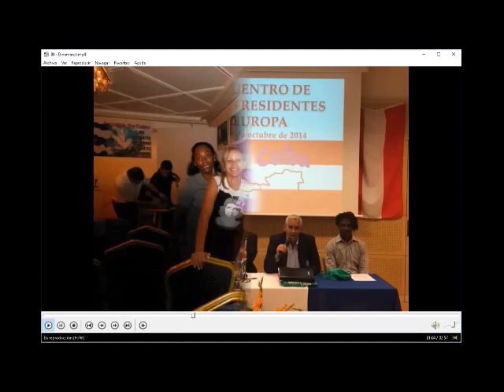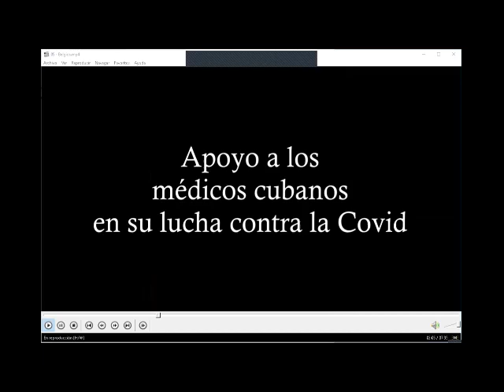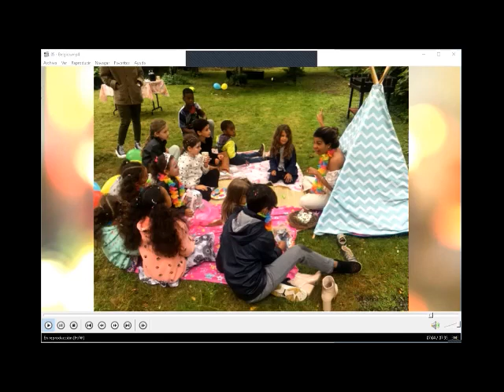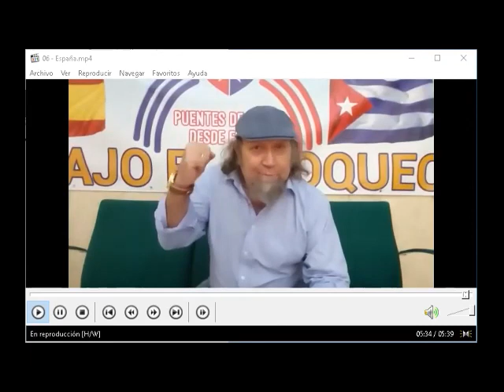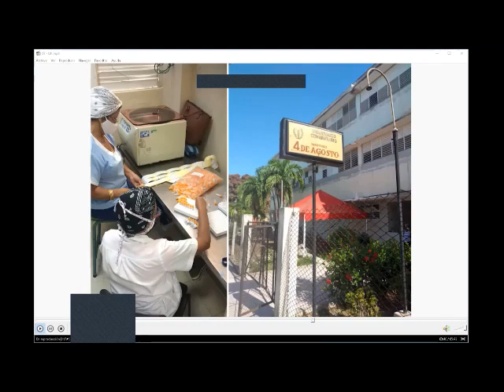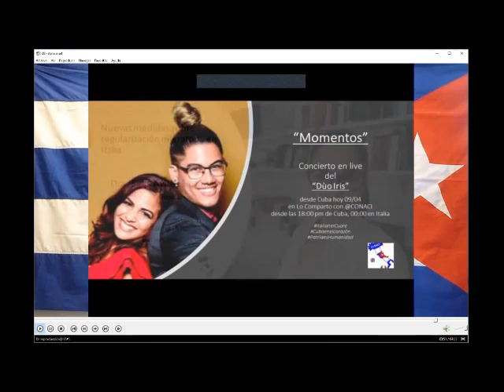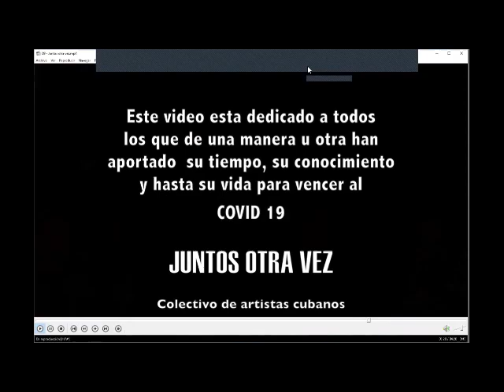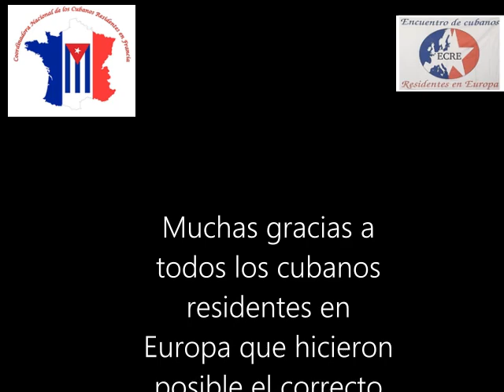ECREV2021- XV ENCUENTRO DE CUBANOS RESIDENTES EN EUROPA- PARIS 2021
Encuentro virtual de cubanos residentes en Europa- París 2021.